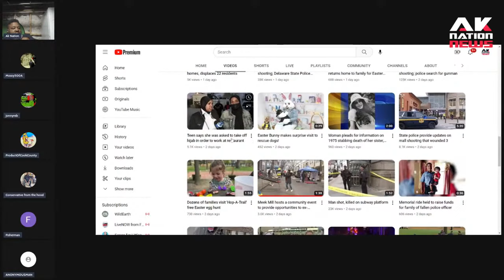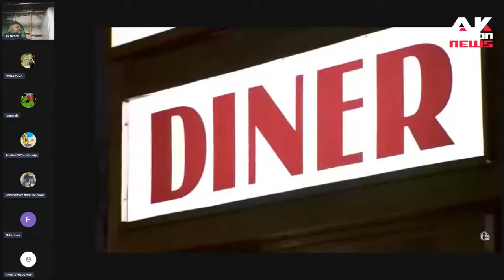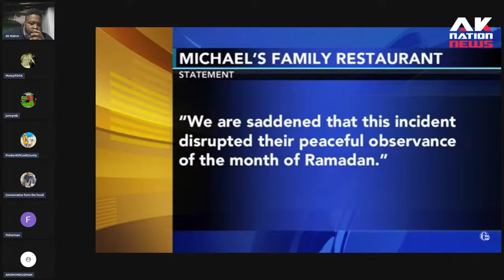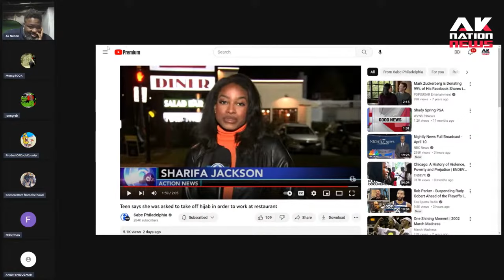Black woman gives insane interview claiming she was fired from her job for wearing a Hijab.